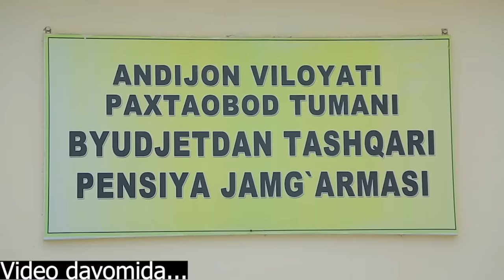ВАЛОММАТНИНГ ҲАҚОРАТИГА "ПРЕЗИДЕНТ ШООКГА ТУШАДИ"БЛОГЕРЛАР ҲАЛҚГА ҚАРШИМИ?"